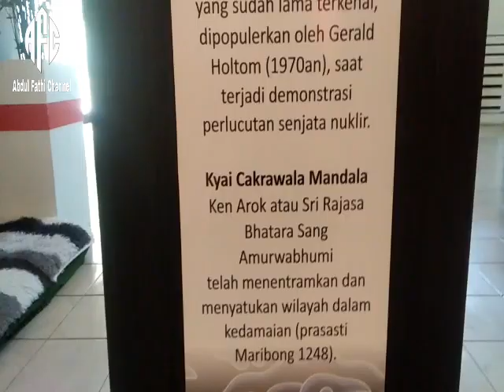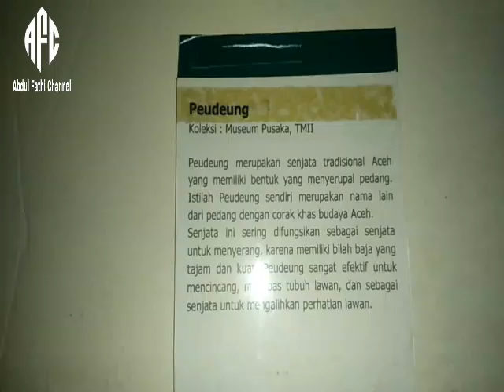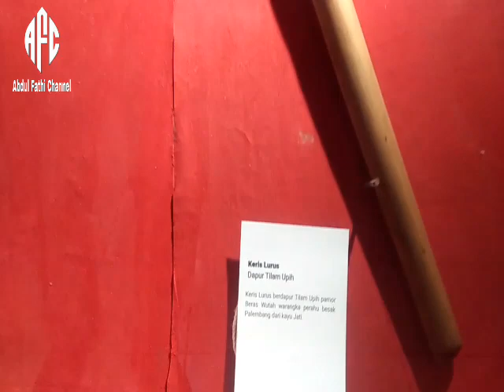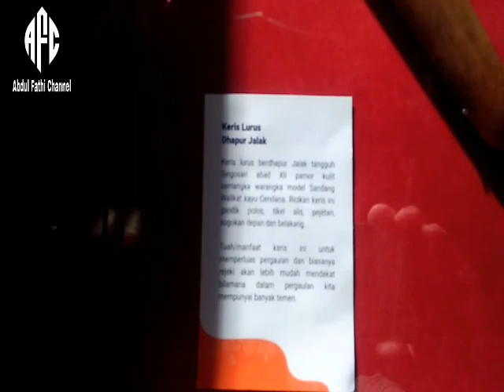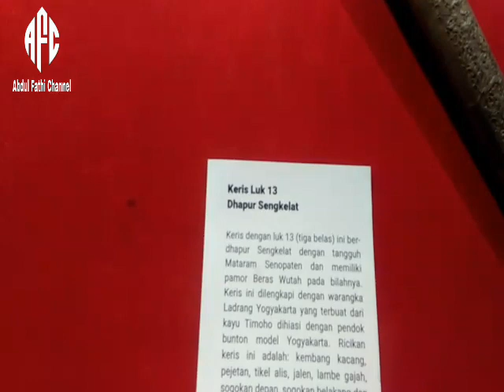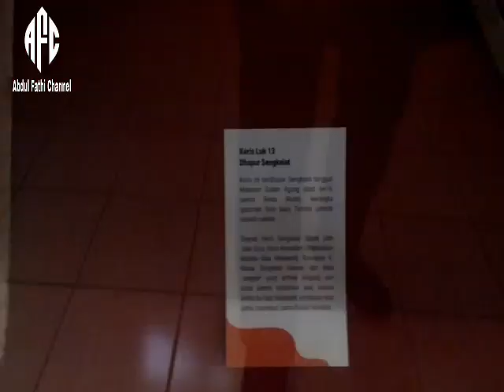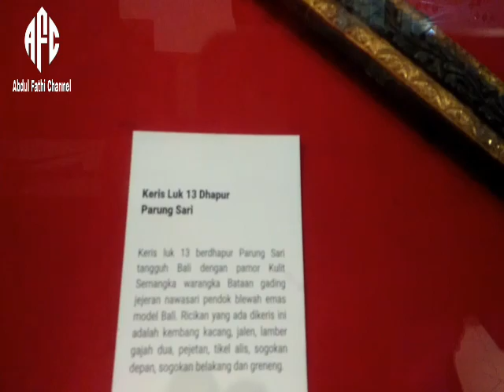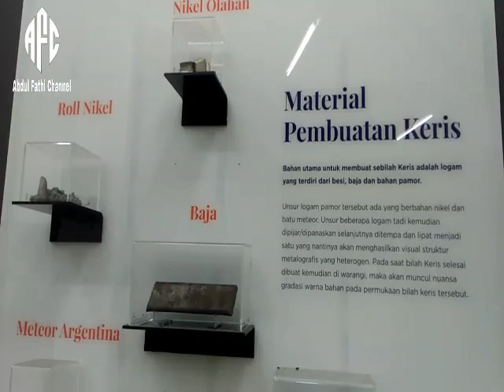Pusat Terkumpulnya Pusaka Majapahit Terkurung Di Sini⁉️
Museum Pusaka TMII
Menjadikan Museum TMII Sebagai Pelestarian Warisan Budaya Nasional Khususnya Benda-benda Pusaka Bernilai Tinggi
Melestarikan Budaya Nasional Khususnya Benda-benda Pusaka Yang Terbuat Dari Logam Dan Bernilai Tinggi yang Merupakan Bukti Sejarah Budaya Para Leluhur Agar Dapat Bermanfaat Bagi Generasi penerus Dalam Memperluas Cakrawala Budaya Terutama Dalam Hal Latar Belakang Sejarah Bangsa Indonesia